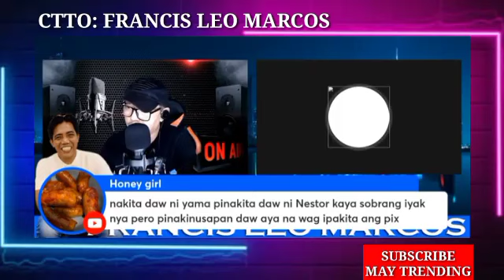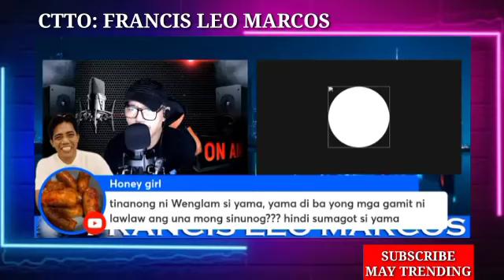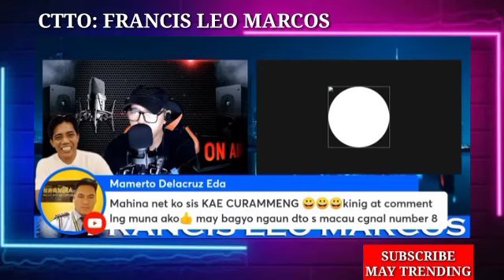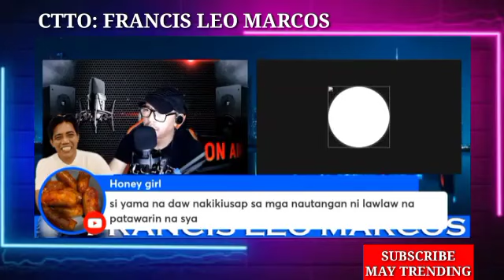BREAKING NEWS|| ANG REBELASYON KAY INAY MARY ANN|| ALPHA TUTULUNGAN DAW ANG MGA ANAK NI MARY ANN!!